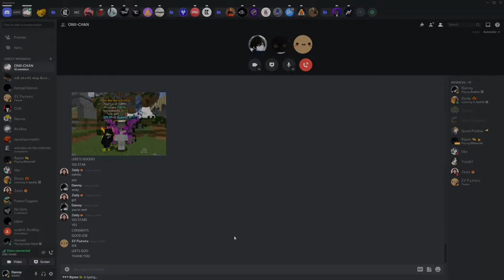I carried my friend to 100 star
Sub to patota he is awsome
We get my friend patota/ unfqithful / 3akrb to 100 star in minecraft hypixel bedwars(1.8.9)
Resource Pack:
Parvus 16x (200 subscirbeer pack)
                                                                  Specs/Peripherals:
-💻Acer Nitro 5 (2019)
      |-Core i5 9300h 2.4GHZ (OC'd)
      |-Nvidia GTX 1650 4GB VRAM
      |-8GB DDR4 2667Mhz RAM
      |-128GB SSD + 1TB HDD + 5TB HDD
-🖱️ Razer Deathadder Essential
-⌨️ Redragon Kumara k552
-🎙️ Neewer NW-8000
-🎧 ATH-M20x

IGNORE:
Minecraft but lava / water rises / manhunt / there are custom enchants / crafts / creepers / drops /  blocks / mobs / items / op / speedrun / speedrunner / assassin / 1.16 / 1.17 / funny / laughs. Sweaty tryhard PVP high cps 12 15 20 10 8 normal jitter butterfly drag model o  d g203 g102 g103 g202 G pro wireless razer DeathAdder essential Logitech redragon kumara k552 RGB satisfying combos clutch in is bridge fights tipuing 1v1 1v2 1v3 1v4 1v7 1v9 1v12 1v16 pot sumo 1v1 hurtin block in ladder clutch how to tutorial speed jump boost inviser 4v4 red green yellow blue island sorry I'm innocent Indian Etoh12 PotatoChips97 Mrpatota goldprestige 100 stars 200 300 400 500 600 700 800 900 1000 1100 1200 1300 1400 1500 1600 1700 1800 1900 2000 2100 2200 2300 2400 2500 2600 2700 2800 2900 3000 iron gold diamond emerald ruby sapphire crystal wind thunder lightning fire water cool insane pog Tommyinnit Tubbo Technoblade Gamerboy80 Hannahxxrose Nico ItsGlimpse Purpled Dream Luvonox Stimpy Stimpyy Intel Edits Specular Spec Potato Burrito Vixon Cheetahh Cheetah SpeedToggled BuckyBarr Areumadlol Be A Bad Sport RKY rabbit bunny Just Dash Eric Fitmc Skeppy A6d BBH Bad Boy Halo Wifies Guiney Avery MrBeast Fundy Manhal_iq_ Opmine Etoh12 Protection Lobby BedlessNoob best red blue green yellow pink purple aqua orange light blue default edit fps boost texture / resource pack 1.8.9 16x 32x 64x 128x 256x 512x 1024x 2048x release w s 7 a d tap mod folder Optifine Labymod lunar badlion pvplounge 120 fps 240 fps 300 fps 360 fps 480 fps 720 fps 600 fps 1000 fps skywars bedwars duels bridge god bridge moonwalk breezily andromeda speed bridge eagle schneller noob bridge best mouse keyboard monitor 144hz 240hz 360hz RTX 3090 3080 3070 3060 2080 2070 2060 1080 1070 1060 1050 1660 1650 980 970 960 i9 10900k i7 i5 Ryzen 9 7 5 3 Og username name hypixel bedwarspractice lunar mineman mmc blc pvpland high Iq plays montage cliped clips dump strat tips and tricks how to fireball won me the game 720p 1080p 1440p 2k 2160p 4k allstars sumo tournament classic UHC resample render smooth Godlike number one best player bridge pvp sky coding code elo shear spleef